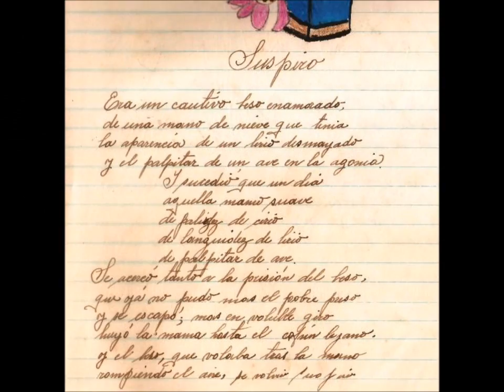Gloria Bautista.Cuerdas Andinas/ Tardes de San Cristobal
Cuerdas Andinas interpretan "Tardes de San Cristobal", pieza musical compuesta por Evencio Chacón Trejo. Fondo musical que acompaña imágenes de unas acuarelas pintadas por la cultora Gloria Bautista nacida en Rubio en la década de los años 40, las cuales realizó en un cuaderno para transcribir poesías en su juventud temprana.